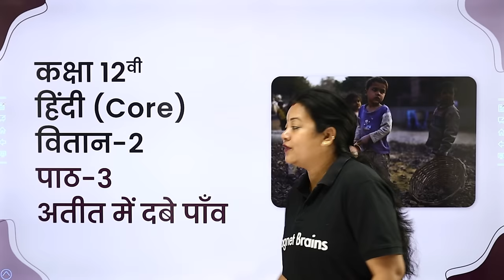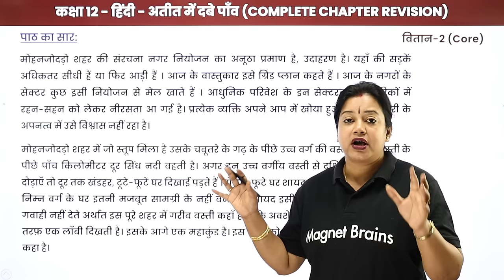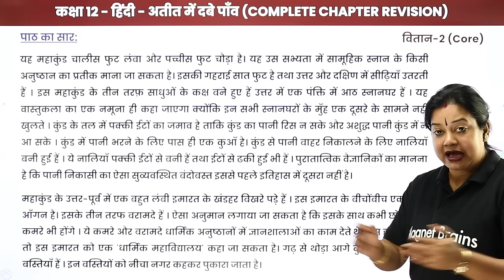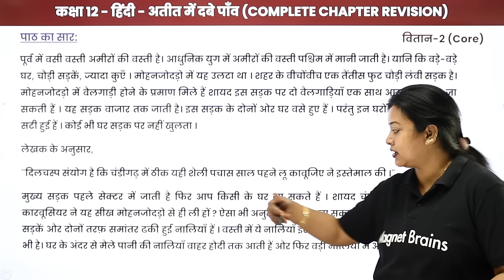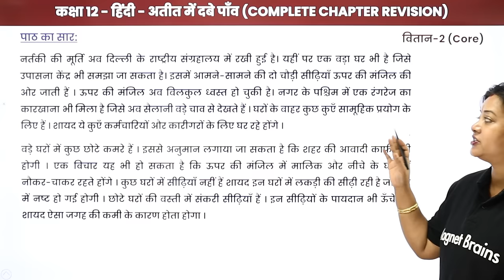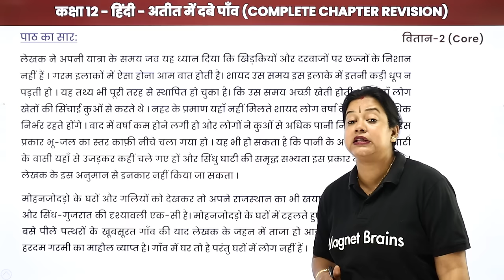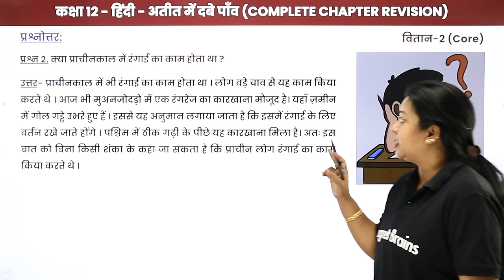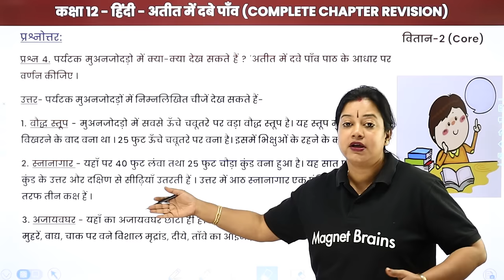Ateet Me Dabe Paon - One Shot Revision | Class 12 Hindi Vitan Chapter 3 (2022-23)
✔️ Class: 12th
✔️ Subject: Hindi (Vitan)
✔️ Chapter: Ateet Mein Dabe Paon (Chapter 3)
✔️ Topic Name: Ateet Mein Dabe Paon - One Shot Revision
✔️ Topics Covered in This Video (By Rupali Mam): This video provides a comprehensive overview of Chapter 3 Ateet Me Dabe Paon of Class 12 Hindi (Vitan Book) by Rupali Mam. Learners are provided with an in-depth exploration of the chapter's content, presented in an audio-visual format. Topics discussed include the central theme of the chapter, an introduction to the character, the characters’ pasts and the conclusion of the chapter. Learners are also taught important aspects such as grammar, comprehension, and different types of questions related to the chapter. This video provides a single-shot revision of the chapter, which is helpful for understanding and memorising the concepts. It is suitable for all Class 12 Hindi learners, especially those following Rupali Mam's book.